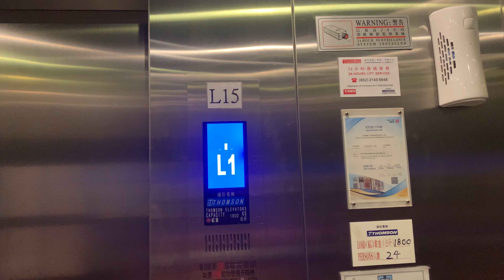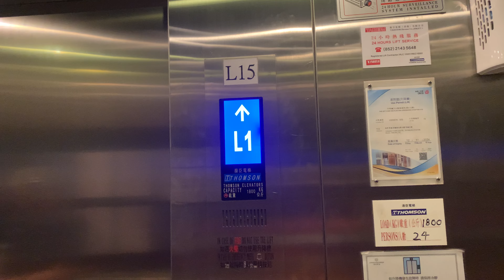【文明有禮】粉嶺名都商場湯臣貨用升降機（15號升降機）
粉嶺名都（Fanling Town Centre），是香港一個私人屋苑，位於新界北區粉嶺粉嶺車站路18號，旁邊為粉嶺站、粉嶺公路、粉嶺中心及祥華邨。物業由華懋集團發展，於1993年5月推出發售，屋苑共設７座樓宇及基座商場、停車場，並提供1,280伙單位、283個車位、82個舖位，屋苑現由粉嶺名都管理有限公司負責管理。

粉嶺名都用地前身位於粉嶺丈量約份第51約（D.D. 51）若干地段，最早可追溯至1905年公佈的集體官契，當時標註地段持有人為『Hong Kong K. Canton Railway』，顯示此處當時是九廣鐵路（英段）粉嶺車站的預留用地。惟粉嶺車站於1910年通車，此處並未用作車站或鐵路用途，之後鄰近車站出口的少量位置曾用作開設餐廳、茶寮等，最著名及具歷史的有1947年創立的適雅餐廳（Better 'Ole）。

1935年，港府撥出此地約⅔面積予『新界農業會』，用作農業試驗場及籌建永久會所。

1938年1月，新界農業會建成會所，建築以其捐贈者－猶太裔慈善家Joseph Edgar命名為『J.E. Joseph Hall』，會所開幕當日除舉行農作物展覽會，更邀得時任港督羅富國爵士主持典禮，與會嘉賓亦不乏政商名人，例如律政司晏禮伯、鄧肇堅爵士、羅旭龢爵士、嘉道理爵士、曹善允、譚雅士等，而該會時任主席為威禮士牧師（Herbert Richmond Wells），副主席為馮其焯（馮原為粉嶺安樂村主要發展人，後來亦為聯和墟的創辦人之一）。

1958年，基督教粉嶺信義會向新界農業會租用其會所並創辦『粉嶺信義學校』，為該區貧困農民及失業小販的子弟提供就學機會。1964年，基督教粉嶺信義會於另一新用地建成現時之基督教香港信義會心誠中學，而原租借的校舍用地則於1968年交還新界農業會重新作會所之用。

1975年10月，大埔理民府聯絡鄉事並透露政府有意開發大埔、粉嶺、上水作新市鎮。1976年1月，新界農業會將持有的地皮售出，而會所同年被清拆（新界農業會之後於1986年正式解散）。

1977年，政府正式宣布開發粉嶺／上水新市鎮，此地的原會所及其旁邊的農業試驗田地位置被用作興建第一期粉嶺臨時房屋區以安置受影響的居民，相關工程於年底完成。

1982年，同樣位於本用地的適雅餐廳（Better 'Ole）亦因粉嶺車站電氣化改建工程而需拆卸並搬遷至聯和墟。之後此地與旁邊的第二期粉嶺臨時房屋區（即現時粉嶺中心）一同被規劃為『粉嶺／上水第13A區』作私人住宅發展，此地所在地段亦更名為『粉嶺上水市地段第71號』。

1986年，粉嶺臨時房屋區全數被清拆，而此地亦於1989年3月透過換地權益書的方式售予華懋集團，最終於1993年建成私人住宅『粉嶺名都』，並於該年下旬正式對外發售。

地址：香港新界粉嶺粉嶺車站路18號粉嶺名都商場

本機停靠樓層：B, L1, L2（３層）

粉嶺名都商場在東鐵綫沿線商場中屬規模較細的一個，樓面面積約110,000平方呎，其定位也僅為普通屋苑商場而非地區購物中心。但由於商場位於粉嶺站旁，亦另有天橋連接粉嶺中心、祥華邨及北區政府合署，因此成為北區人流最高的商場之一。

商場樓高兩層，租戶主要為大型集團，包括早於1995年1月開業的麥當勞，另外還有Fusion by PARKnSHOP、豐澤電器、屈臣氏、肯德基、大家樂、大快活、吉野家、元氣壽司、譚仔雲南米線、香港賽馬會、美心西餅、聖安娜餅屋、山崎麵包等。而由於香港賽馬會投注站鄰近連接粉嶺中心、及祥華邨的行人天橋，每逢賽馬日投注站外及天橋通道均會被大量馬迷阻塞，天橋通道更會擠滿吸煙人士，北區區議會亦曾多次向政府部門作出投訴。

商場內另曾設粉嶺名都戲院（華懋電影院線），共有2院，但已於2006年9月結業。直至2016年7月，嘉禾院線於同樣位置重新開設戲院，該戲院為繼洲立影藝後，第二條院線於粉嶺開設的戲院，亦是自粉嶺戲院於2010年結業以來，新界北區首間戲院，但已於2023年11月結業。

註：本機於2020年更換為湯臣產品，取代落成初期的廣日舊機。

This lift serves: B, L1, L2 (3 floors)

Thomson Goods Traction Elevator, Fanling Town Centre Shopping Mall, 18 Fanling Station Road, Fanling, N.T., Hong Kong